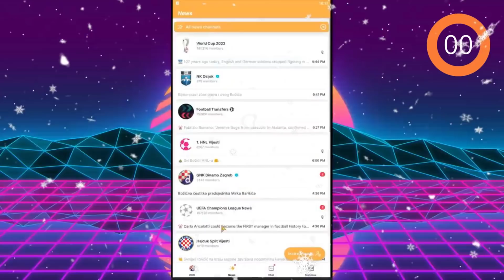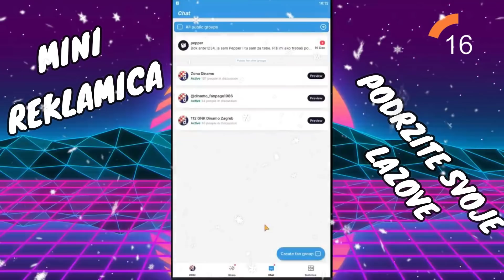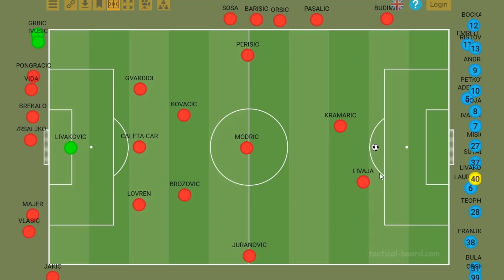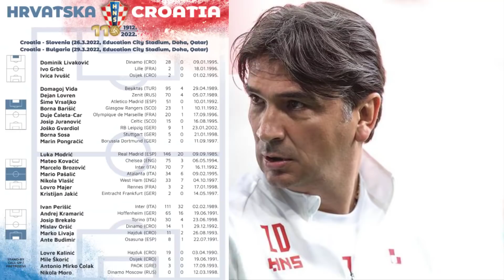🔴DALIĆEV POPIS ZA SLOVENIJU I BUGARSKU🔴VRSALJKO SE VRAĆA - PETKOVIĆ NA HLAĐENJU 🔴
📣 Podržite nas skidanjem aplikacije preko linka i registracijom:
        Hvala 🙏🍻🙋‍♂